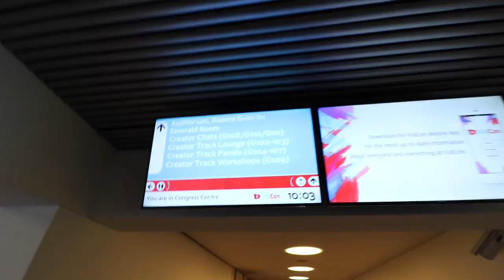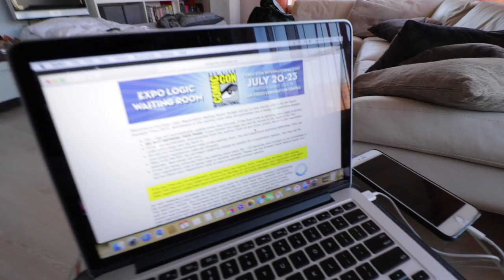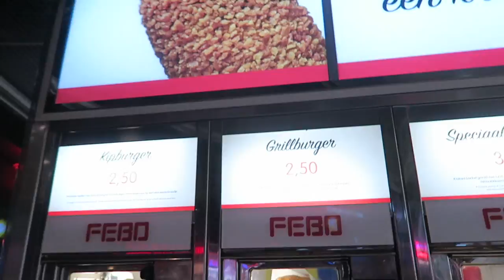EXPLORE AMSTERDAM AT NIGHT | VIDCON EU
Jaycation attends the First ever Vidcon Europe in The Netherlands. We explore the beautiful canals and islands of Amsterdam while Dabbing around places like Rembrandt Square.

We also come across FEBO, a unique late night fast food joint that give meaning to the term FAST FOOD!